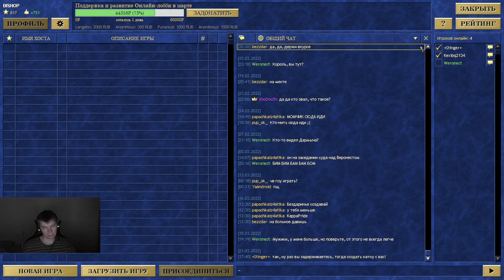G+U no rules, BO3(1-0)vs =Stinger= , ПФ 10к от Cacxa26 !телега